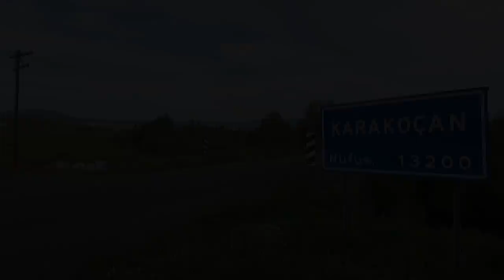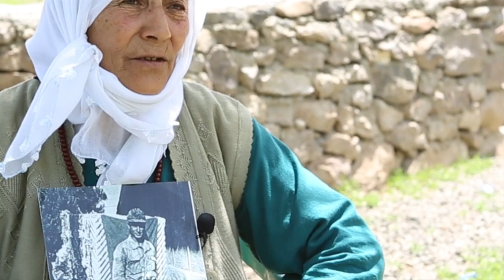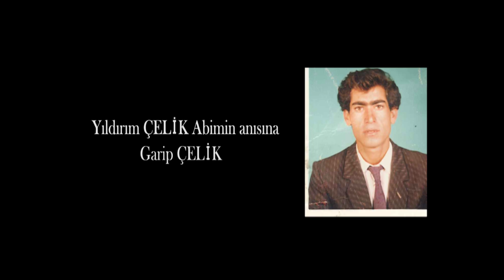Hoşçakal kardeşim:fragman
Garip ÇELİK